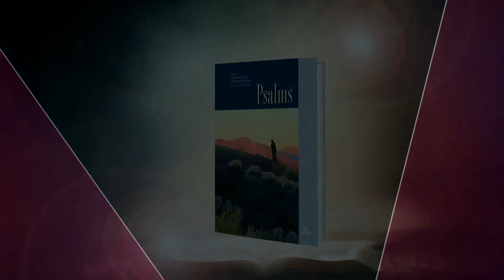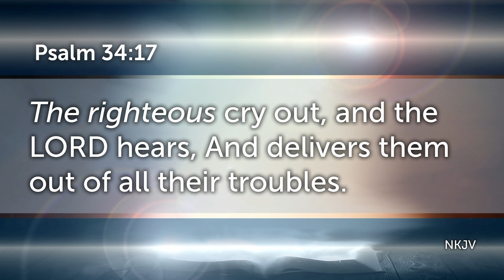January 27 "The Lord Hears & Delivers"